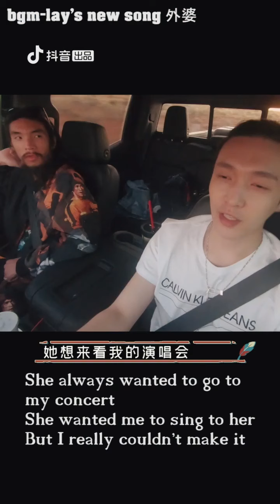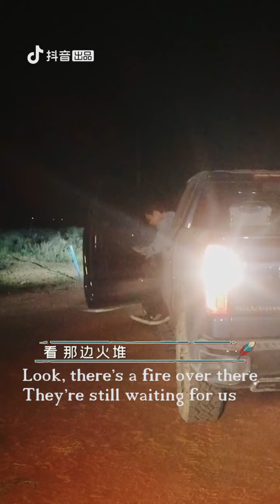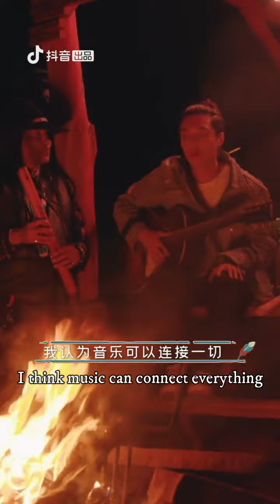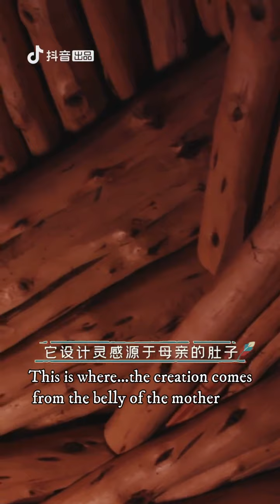[ENG SUB]20191219 REKNOW EP6 EXO LAY 张艺兴